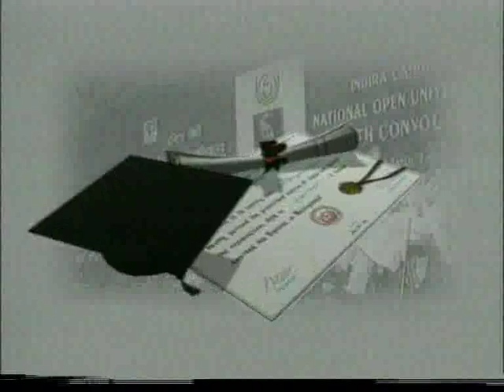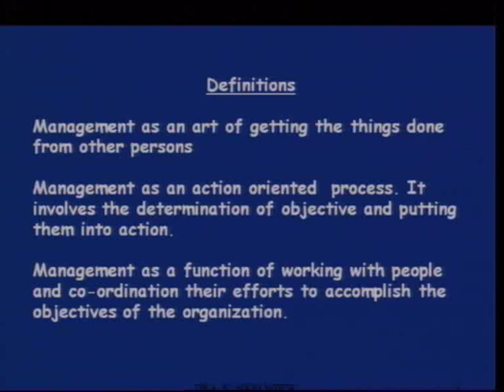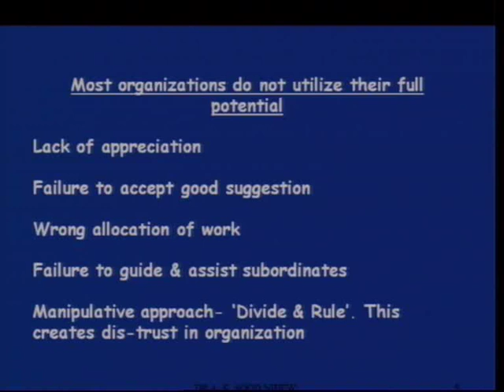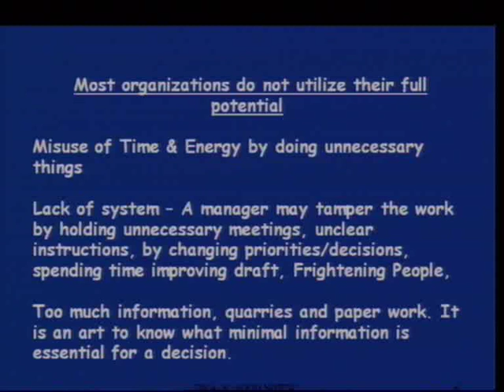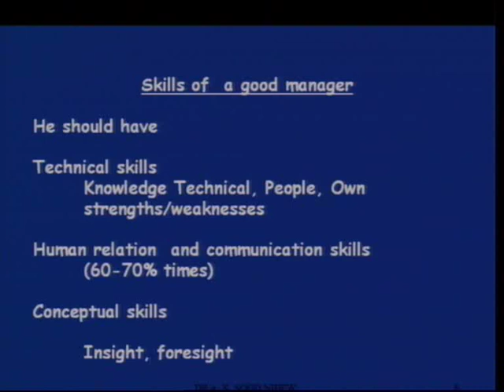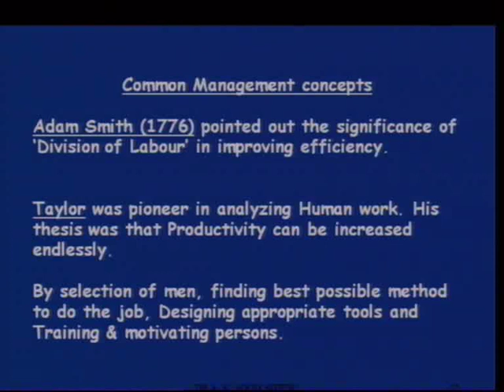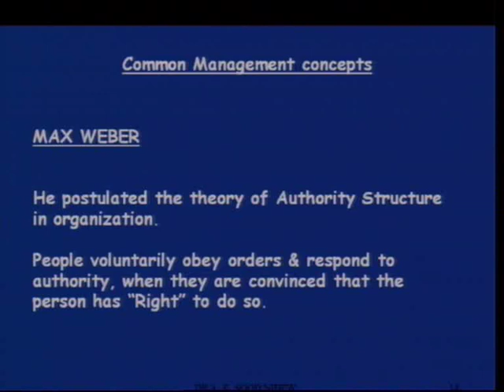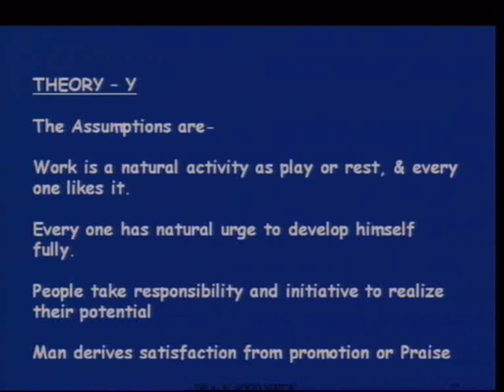Basic Concepts and Principles of Management